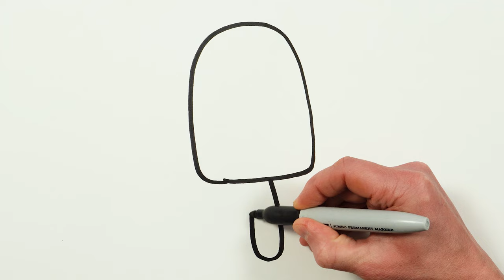Ice Cream Drawing, Painting, Coloring for Kids and Toddlers | Let's Draw Food Together